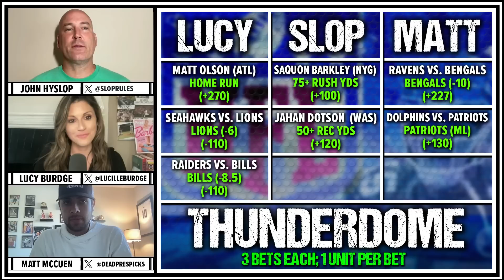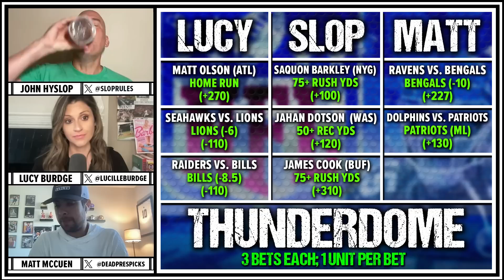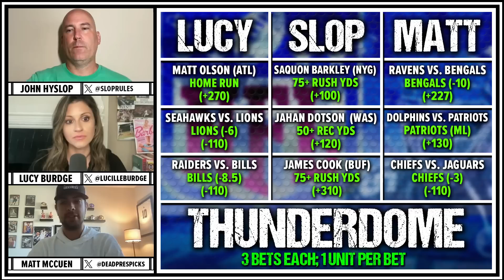WEEK 2 NFL Picks & Player Props | ENTER THE THUNDERDOME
Week 2 NFL Picks & Player Props with John Hyslop, Lucy Burdge and Matt "DeadPresPicks" McCuen!

Welcome to the Thunderdome where we provide expert analysis and predictions for NFL picks, bets, and player props! Our team of experts has dissected every aspect of this clash, from player stats to team performance, and we're here to share our insights with you. 📊📈

Get ready to hear our bold NFL predictions for the NFL Week 2 matchups. We've got the best NFL Player Props and NFL Picks out there so don't miss out on this chance to cash big this Sunday!

Don't Miss out on these NFL Week 2 Picks!

00:00 NFL WEEK 2 PICKS - ENTER THE THUNDERDOME
03:13 Lucy’s 1st Pick (MLB Home Run Prop)
04:25 Slop’s 1st Pick (NFL Player Prop)
05:10 Matt’s 1st Pick (NFL Spread Bet)
06:26 Matt’s 2nd Pick (NFL Moneyline Bet)
09:08 Slop’s 2nd Pick (NFL Player Prop)
10:10 Lucy’s 2nd Pick (NFL Spread Bet)
11:59 Lucy’s 3rd Pick (NFL Spread Bet)
13:00 Slop’s 3rd Pick (NFL Player Prop)
14:07 Matt’s 3rd Pick (NFL Spread Bet)
17:46 9-leg Parlay payout

As always, follow me on the Pikkit app to follow all my MLB Picks throughout the day in realtime. Pikkit is a betting tracking app that will allow you to see what bets I make in realtime! Don't have the Pikkit app? Download it. It's free!!

AND don't forget to head over to OddsJam to find the best betting tools out there!